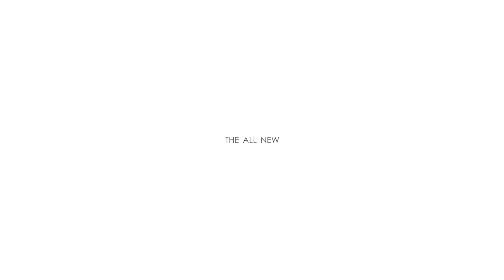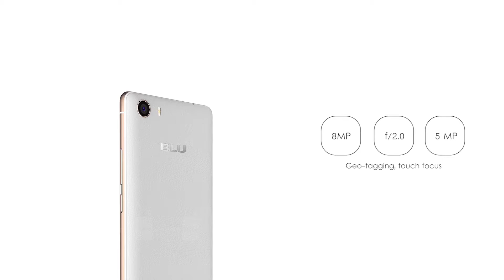BLU Neo X Plus | Examen | Prochains Smartphones | Spécifications du téléphone | Gadgets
Salut ... Bienvenue sur notre entièrement chaîne de divertissement en mises à jour Tech.And ce canal est d'introduire de nouveaux gadgets pour vous.Le meilleur gadgets engins et les techniques de monde dans notre channel.And vous apporter les dernières nouvelles tech , tests et reviews.Please Comme et de commenter notre vidéo de. @MisesàjourTech#

Network  Technology  GSM / HSPA
Multitouch  Yes
GPU  Mali-400
Features  1/4'' sensor size, geo-tagging, touch focus
Video  1080p@30fps
Loudspeaker  Yes
3.5mm jack  Yes
Browser  HTML5
Java  No
  - MP3/AAC/WMA/WAV player
- MP4/DivX/XviD/WMV/H.264 player
- Photo/video editor
- Document viewer
Battery     Removable Li-Po 2500 mAh battery